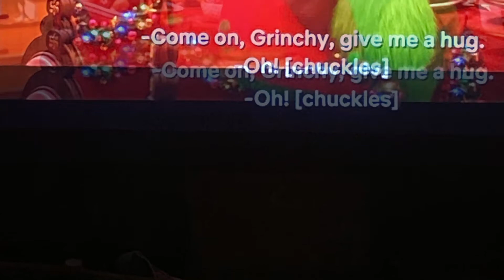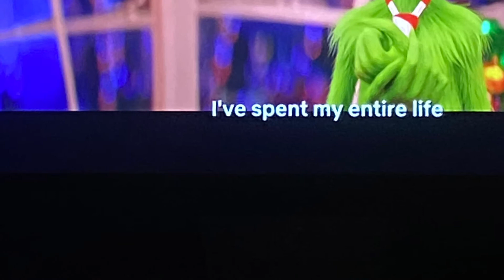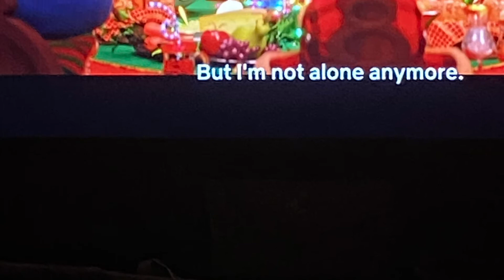vLOGMAS #5 GRINCH VLOGMAS5 HOLIDAYCHEER DRINKUPGRINCHES DAY5OFVLOGMAS HAPPYHOLIDAYS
VLOGMAS DAY 5 STAY TUNNED EVERYDAY A VLOG WILL BE PUBLISHED !